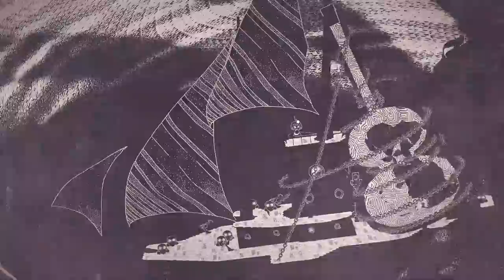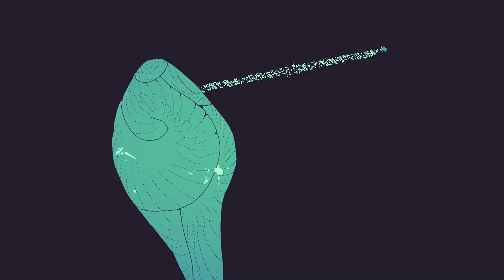HAUNTII | All Bosses and Ending 🎮💪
Si te gustan los Videojuegos diferentes, con temas y gráficos especialmente dedicados, con este GAMEPLAY te enseñamos por qué debes jugar a este HAUNTII, y cómo puedes vencer a todos sus BOSSES y llegar a su precioso FINAL.

Una cautivante aventura en la que descubrirás los secretos de un mundo misterioso y extenso. Toma el control de tu entorno y de sus habitantes para resolver con ingenio los desafíos que te esperan.

Añade este Videojuego a tu WishList y Apoya a los Desarrolladores

📽CAPÍTULOS📽
00:00 - INTRO
00:39 - EL GUARDIÁN DE LA CAMPANA
02:45 - ASCUA Y LOS REVELIÁNGELES
04:09 - ALMIRANTE UFANO
06:01 - EL DUEÑO DEL CASTILLO
11:04 - AERONAVE DE ASCUA
18:47 - FINAL BOSS
22:38- ASCENSIÓN